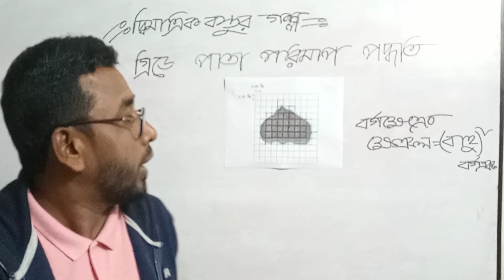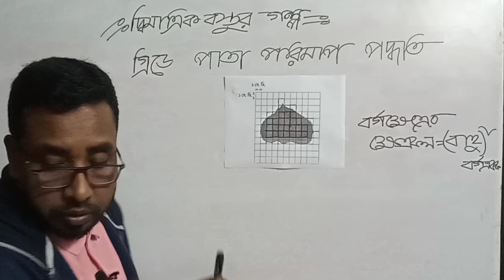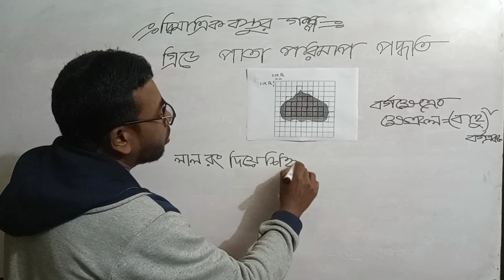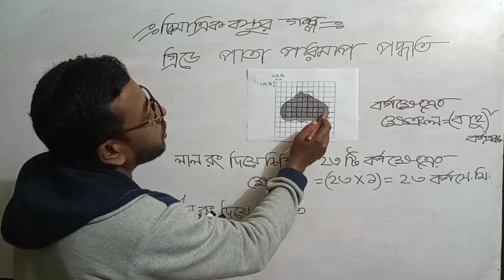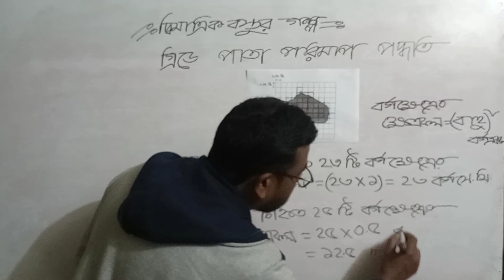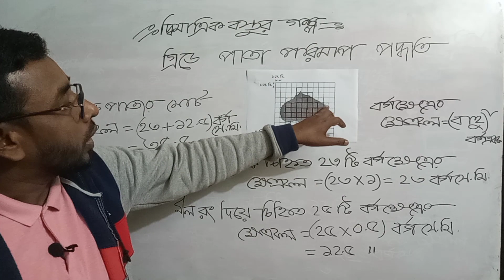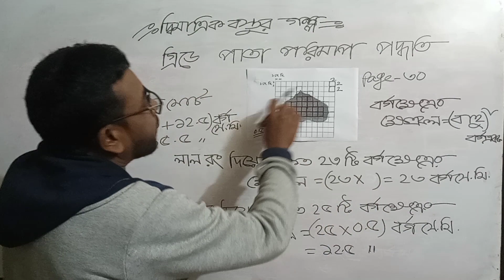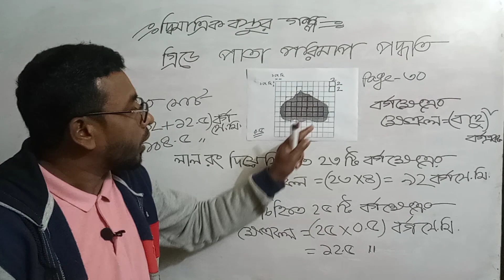দ্বিমাত্রিক বস্তুর গল্প || Class 6 Math || গ্রিডে পাতা পরিমাপ || ৩০ পৃষ্ঠার সমাধান || Part-05